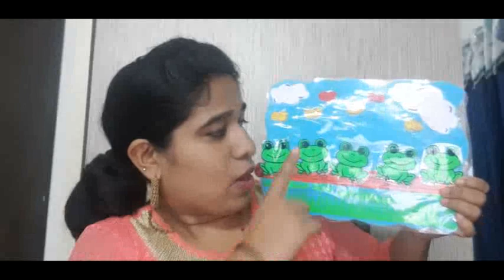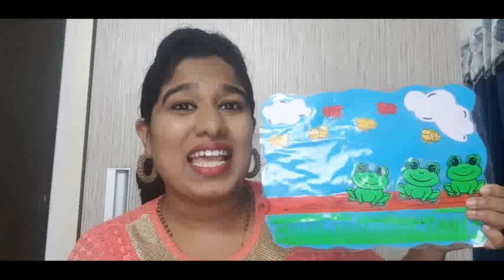Explore, Learn & Create with Ms Lavina- Rhymes and Songs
Explore, Learn & Create with Ms Lavina
Rhymes and Songs
1: Welcome song
2: Wheels on the Bus
3: Old Mc Donald
4: Five Little Speckled Frogs